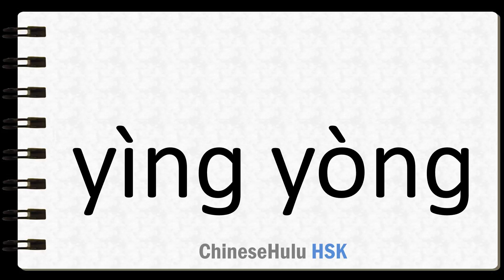How to Say to apply in HSK Chinese